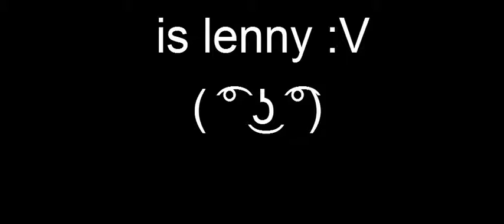tiem 4 pokemon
wow who is it